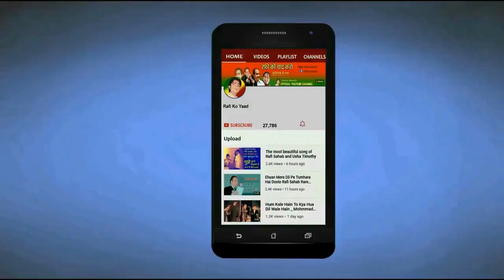Mohammed Rafi Sahab Singing For Jugal Kishore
Mohammed Rafi sahab has sung songs for Jugal Kishore in four films. { 1 } Ek Din Ka Badshah 1964, { 2 } Faisla 1965, { 3 ] Nateeja 1969, { 4 ] Shimla Road 1969, Mohammad Rafi Sahab has sung a total of five songs in these four films which became very famous.